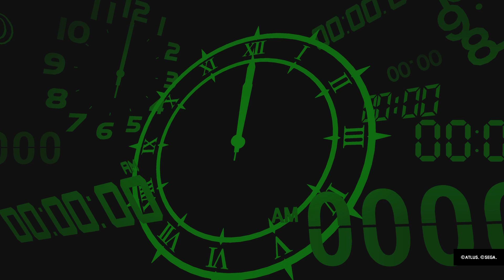Persona 3 Reload Легкие мини Боссы